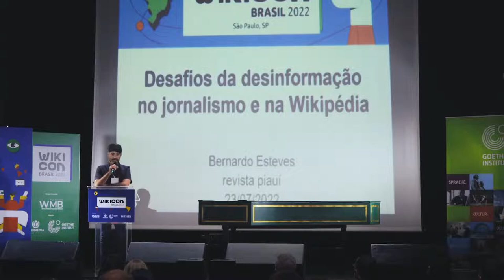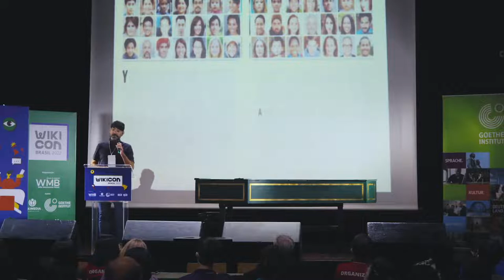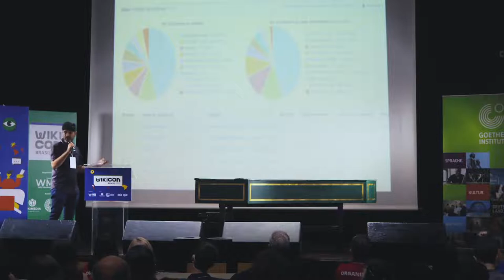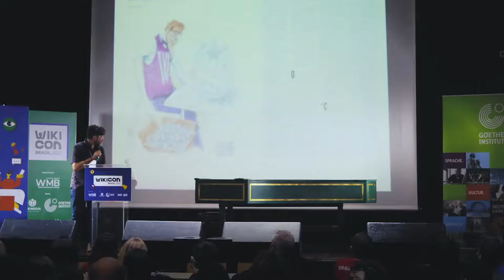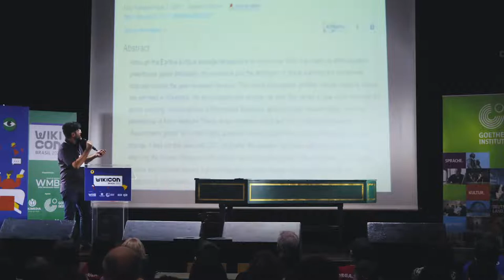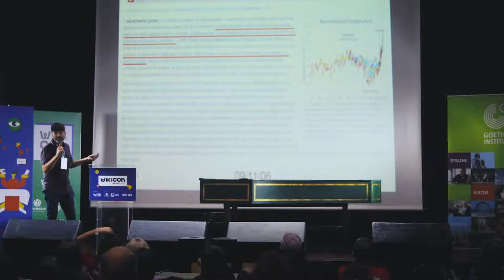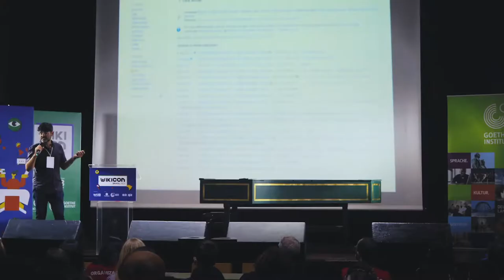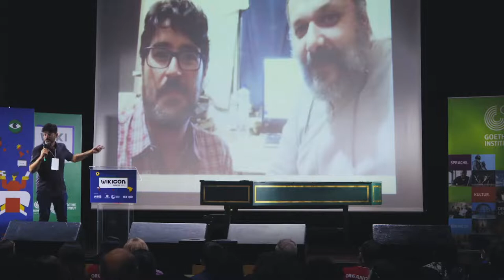WikiCon Brasil 2022 - Negacionismo Científico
Negacionismo científico: Desafios da desinformação no jornalismo e na Wikipédia

Captação de imagens: Maythê Coelho, Marlon Marinho
Edição de Imagens: Maythê Coelho
Animação (Motion Graphics): Maythê Coelho